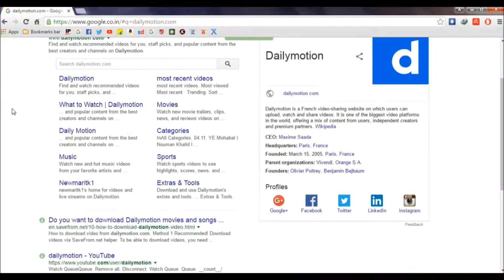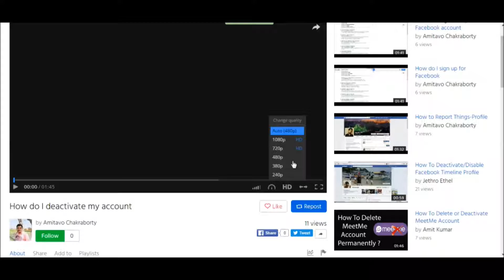Dailymotion - Player and controls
Player and controls